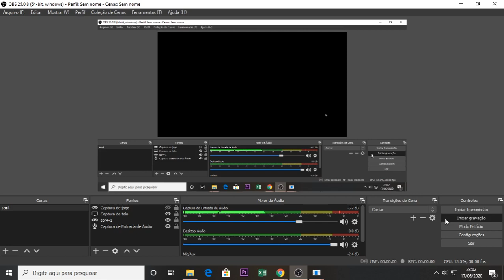Streets of Rage 4 Gameplay - Mania - Stage 5 - Adam Hunter